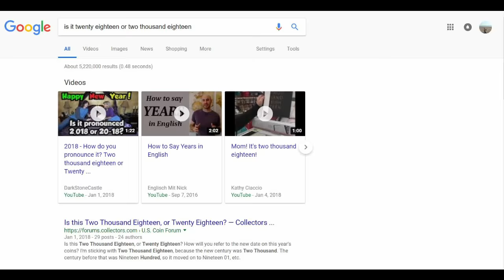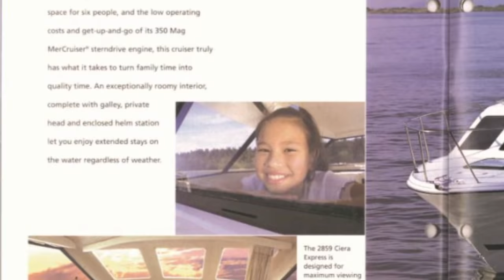Everyman Boat Reviews - Bayliner 2859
is it a classic cruiser, a fishing boat, or just the minimum?